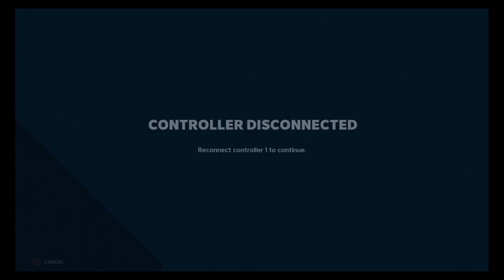Chiefs get a first quarter Rage quit with Chiefs after lurking the opponent twice